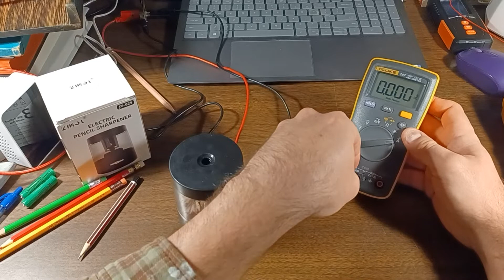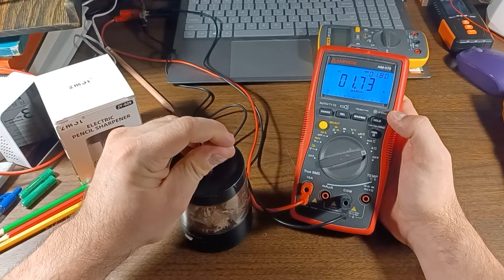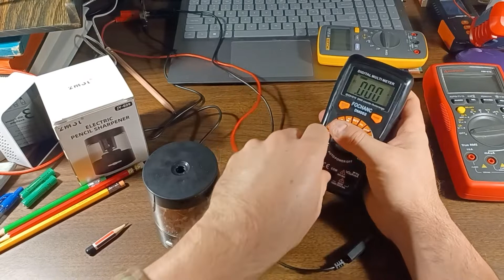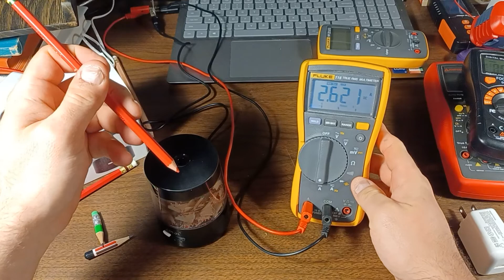Fluke 115 Multimeter resetting on current measurement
Fluke 115 resetting while performing current measurements, which causes it to lose the max current value. Several other meters I tested worked fine, including some very cheap ones. Switching to a different power supply resolved the issue, so it seems it may have been something between the first USB power supply and the Fluke meter.